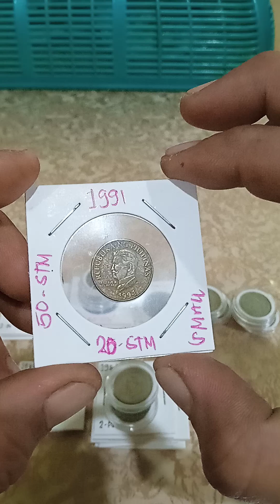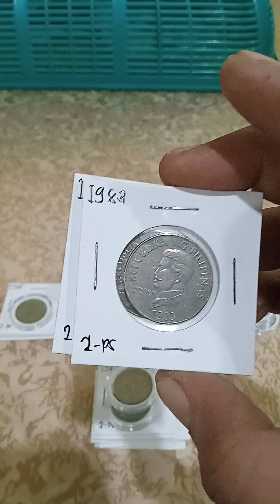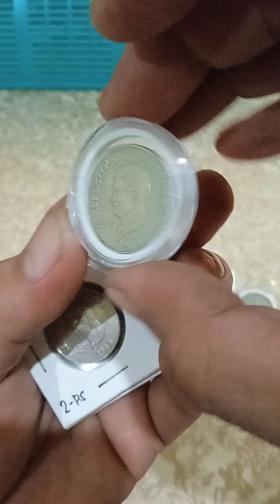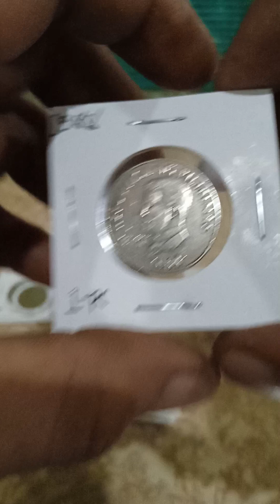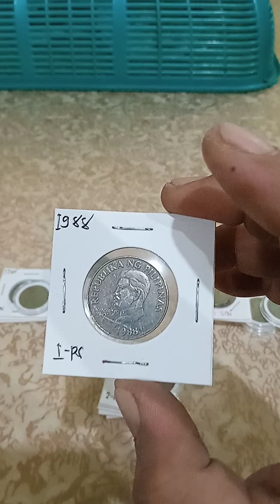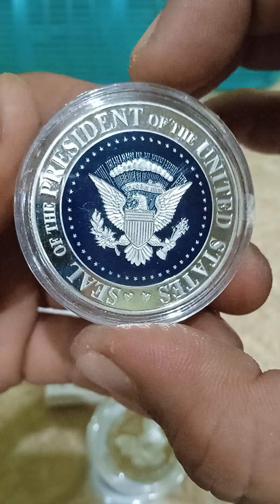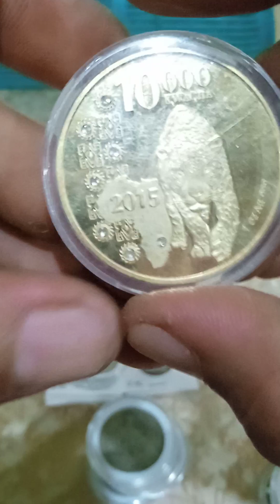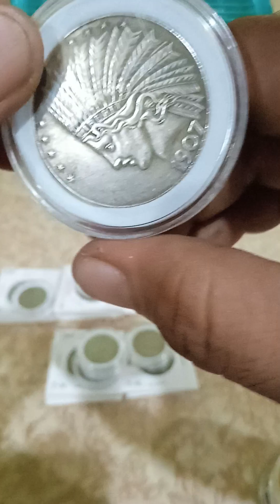old coins (50-sentimo) flora/fauna series year(1983-84-85-86-87-88-89-90))))))(presyo)